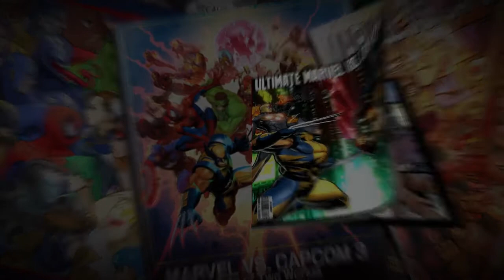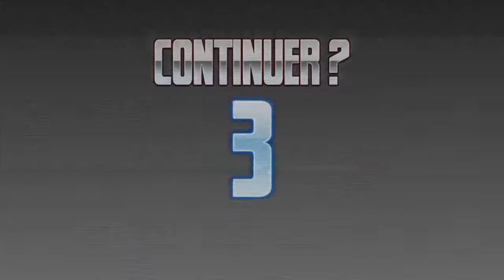Marvel VS Capcom 3- Découverte du jeu //FR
On découvre encore un jeu Marvel ? Eh oui, évidemment !! Un jeu de combat en plus, pour rajouter du fun !! Il est assez ancien, mais vaut le détour, comparé à ce gameplay ! Je vous laisse l'observer ?

0:00​ • Introduction
4:47​ • Combat 1
6:21​ • Combat 2
8:03​ • Combat 3
9:30​ • Combat 4
10:55​ • Combat 5
12:53​ • Combat 6
14:45​ • Final !
16:58​ • Conclusion